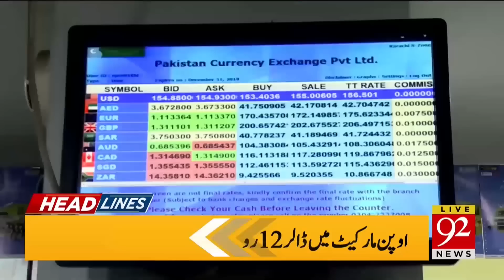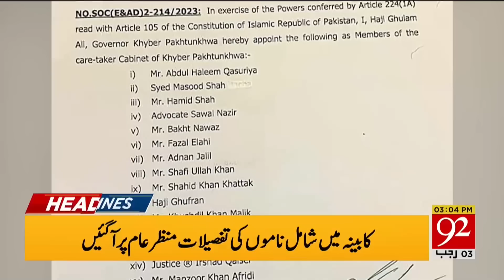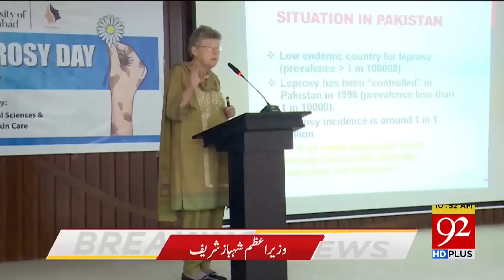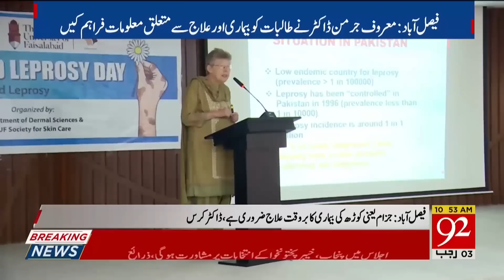Great Step By Mohsin Naqvi | Headlines | 03:00 PM | 26 January 2023 | 92NewsHD